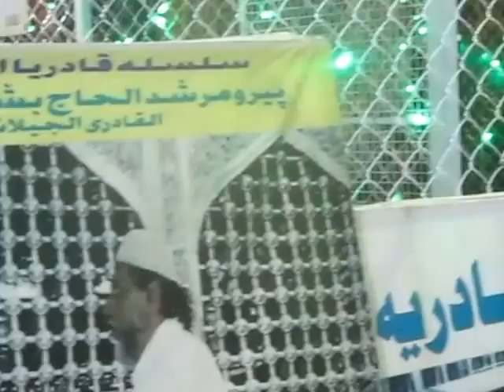opening of darbare hussain a s part 3 on 2-9-16 khankha e qadri algilani khalifa mahboob qadri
haq hussain moula hussain ,haq ali moula ali,
ya shaikh abdul qadir al madad